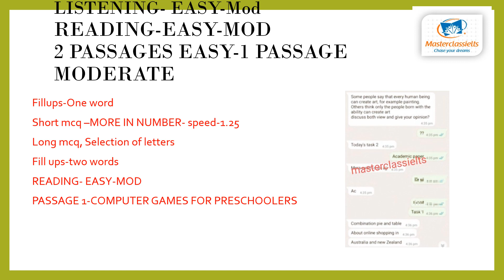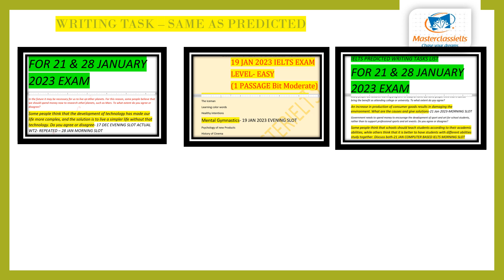2 MARCH 2023 IELTS EXAM REVIEW EVENING SLOT | Reading Names | Writing from PDF | Easy Paper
Check evening slot review writing from our prediction pdf and reading passage names are given